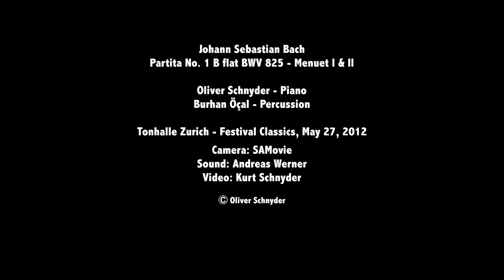J. S. Bach, Partita No. 1, Menuet I & II, B flat, BWV 825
"Bach & Beyond"
Oliver Schnyder, piano
Burhan Öcal, percussion
Live@Festival Classics,
@Tonhalle Zurich, May 27, 2012
Burhan Öcal, one of the most famous Turkish musicians and movie stars, starring together with the "Swiss poet of the keys", Oliver Schnyder in a unique project, where oriental rhythms reflect some of Bach's greatest works for keyboard